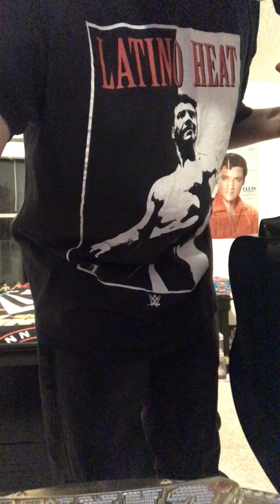Matthew Brayfield performing I Just Can’t Wait To Be King by Elton John